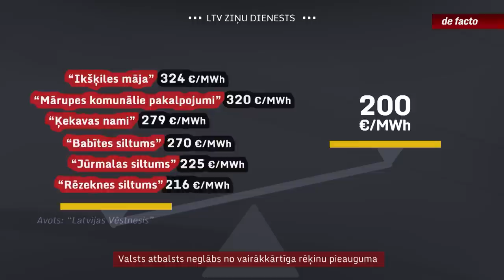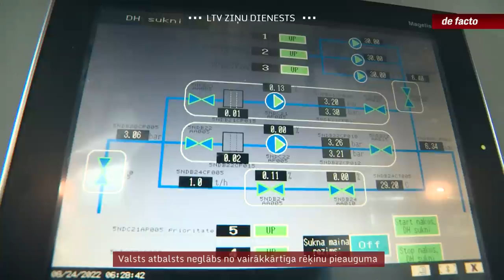Valsts atbalsts neglābs no vairākkārtīga rēķinu pieauguma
Lai palīdzētu mājsaimniecībām apmaksāt apkures rēķinus, valdošās partijas lēmušas novirzīt 440 miljonus eiro. Tomēr princips segt tikai pusi no sadārdzinājuma virs pagājušā gada apkures cenas daudziem tik un tā nozīmēs nepavelkamu izmaksu kāpumu. Arvien vairāk vietās, kur galvenais kurināmais ir dabasgāze, tarifi kāpj tik strauji, ka rēķini, pat ierēķinot valsts atbalstu, pieaugs vairākas reizes. Cik par apkuri būs jāmaksā centralizētajai siltumapgādei pieslēgtajām mājsaimniecībām?